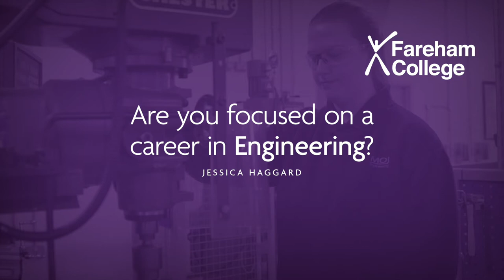Are you focused on a career in Engineering?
Are you focused on a career in Engineering? Jessica Haggard is studying a Level 2 in Performing Engineering Operations as part of her Apprenticeship. Fareham College will equip you with the skills you need to pursue your desired career path. It’s not too late to apply